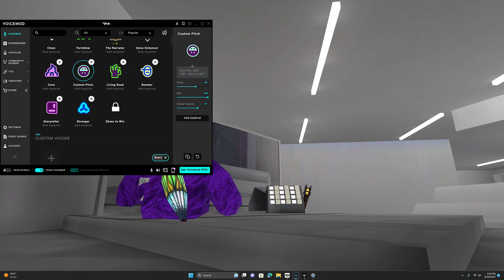Pretending To Be A Little Kid In Gorilla Tag!